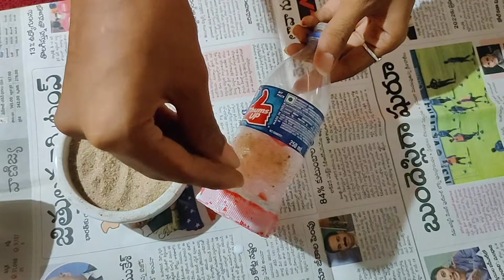DIY/craft#with#sand/AweSome sand craft/boTtle flower vase/best Reuse idea